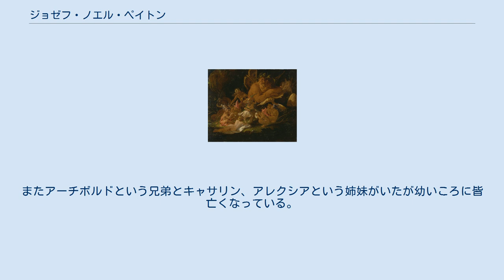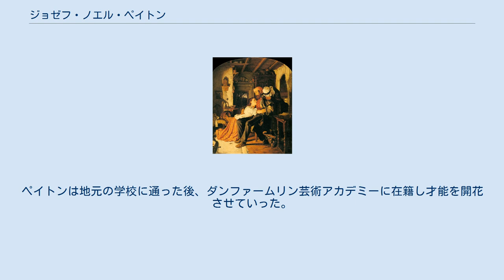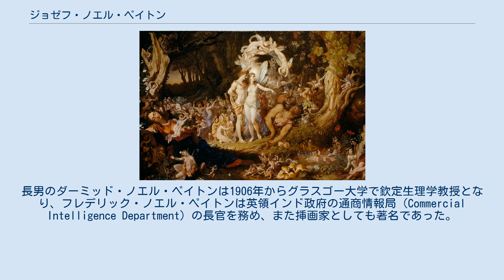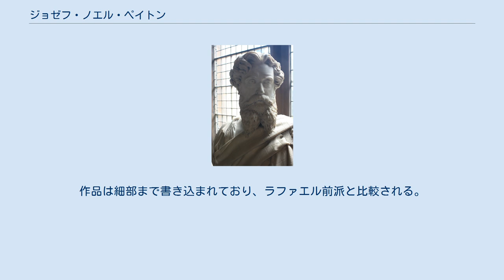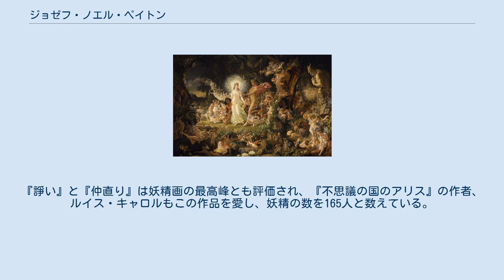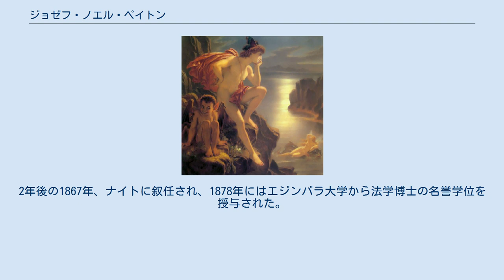ジョゼフ・ノエル・ペイトン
サー・ジョゼフ・ノエル・ペイトン（英: Sir Joseph Noel Paton 1821年12月13日 - 1901年12月26日）は、スコットランドの画家、彫刻家、詩人である。
スコットランドの伝承およびケルト神話に関心を寄せ、造詣が深かった。
『オーベロンとティターニアの諍い』など妖精を描いた作品でよく知られる。
王立スコットランド・アカデミー正会員、法学博士。
 姉であるアメリア・ロバートソン・ヒルによる彫像（1872年） Home（1855-56年ごろ、クライスラー美術館所蔵） ペイトンは1821年12月13日に、ダマスク織職人であったジョゼフ・ニール・ペイトンとキャサリン・マクダーミッドの子として、スコットランドのファイフ、ダンファームリンのWooers' Alleyで生まれた。
姉に彫刻家のアメリア・ロバートソン・ヒルを持ち、弟は風景画家のウォーラー・ヒュー・ペイトンである。
またアーチボルドという兄弟とキャサリン、アレクシアという姉妹がいたが幼いころに皆亡くなっている。
ペイトンは後に父母と兄弟の墓にモニュメントを建てた。
赤い花崗岩でケルト十字をかたどったモニュメントはダンファームリン修道院の北側に存在する。
 父親は古美術、特に武器、甲冑の収集家であり幼いころのペイトンに影響を与えていった。
ペイトンは地元の学校に通った後、ダンファームリン芸術アカデミーに在籍し才能を開花させていった。
ペイトンは家業を手伝い、モスリン工場で3年間デザインを監督した。
ペイトンはほとんどの時間をスコットランドで過ごしたが、1843年からロンドンのロイヤル・アカデミー・オブ・アーツで短期間学び、ジョージ・ジョーンズの教えを受けた。
ロンドンでの就学中ジョン・エヴァレット・ミレイに出会い、ラファエル前派への誘いを受けた。
ペイトンはラファエル前派のスタイルで絵を描いており、後には歴史的なものや、妖精、アレゴリー、宗教を題材として絵画を作成するが、「兄弟団」に入ることはなかった。
 1858年、マーガレット・ゴーレイ・フェリアと結婚、11人の子供をもうけた（7人の男児と4人の女児）。
長男のダーミッド・ノエル・ペイトンは1906年からグラスゴー大学で欽定生理学教授となり、フレデリック・ノエル・ペイトンは英領インド政府の通商情報局（Commercial Intelligence Department）の長官を務め、また挿画家としても著名であった。
 ディーン墓地にあるペイトンの墓所 ダンファームリン修道院にあるペイトンの両親・兄弟の墓に作られたモニュメント 1901年12月26日エジンバラで亡くなり、ディーン墓地に埋葬されている。
 ダニエル・マクリースと並び、ペイトンは神話、伝承を題材とする名匠である。
ヴィクトリア朝絵画の専門家クリストファー・ウッドによれば、ペイトンは妖精画家の中で唯一、神話・伝承に深い知識を持つ人間だった。
ペイトンのケルト神話やスコットランドの伝承に対する知識は彼の作品に反映されている。
作品は細部まで書き込まれており、ラファエル前派と比較される。
 ペイトンはロンドンで滞在中、The Art Journal の編集者サミュエル・カーター・ホールと知り合い、ホールの1842年の著作 The Book of British Ballads に挿画を依頼されている。
他にも、パーシー・ビッシュ・シェリーの劇詩『鎖を解かれたプロメテウス』（1844年版）やシェイクスピアの『テンペスト』（1845年版）、コールリッジの物語詩『老水夫行』（1863年版）の挿画を手がけている。
 絵画作品としては1844年の Ruth Gleaning が最初である。
この作品は王立スコットランド・アカデミーで展覧された。
シェイクスピアの『夏の夜の夢』を主題とした『オーベロンとティターニアの諍い』『オーベロンとティターニアの仲直り』を代表として、数々の作品が評価されており、前記2作品はスコットランド国立美術館で公開されている。
『諍い』と『仲直り』は妖精画の最高峰とも評価され、『不思議の国のアリス』の作者、ルイス・キャロルもこの作品を愛し、妖精の数を165人と数えている。
『オーベロンとティターニアの諍い』の習作はペイトンの王立スコットランド・アカデミーの卒業制作であり、1846年に完成した。
アカデミーはこの作品を700ポンドで買い取...